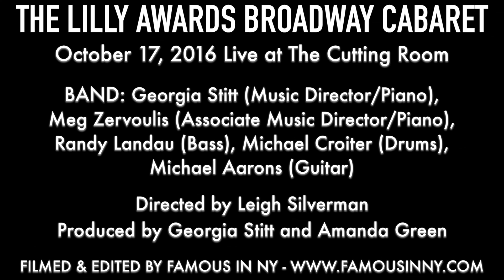Allie Trimm & Aaron Simon Gross - "Coming True" (Winnie Holzman & David Evans)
THE LILLY AWARDS BROADWAY CABARET
October 17, 2016 Live at The Cutting Room

BAND: Georgia Stitt (Music Director),
Meg Zervoulis (Associate Music Director),
David Evans (Piano), Randy Landau (Bass), Michael Croiter (Drums),
Michael Aarons (Guitar)

Directed by Leigh Silverman
Produced by Georgia Stitt and Amanda Green